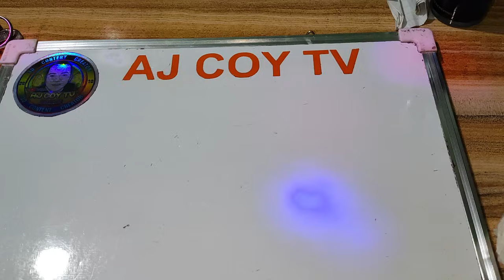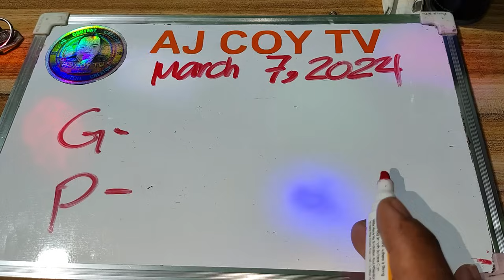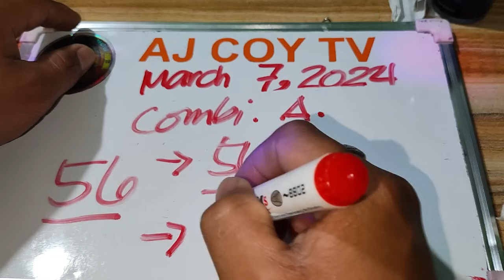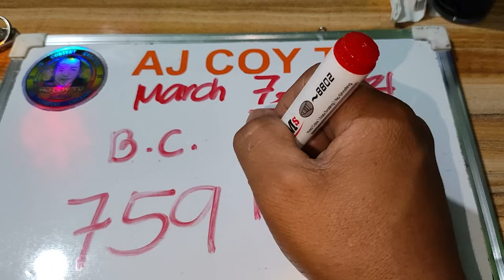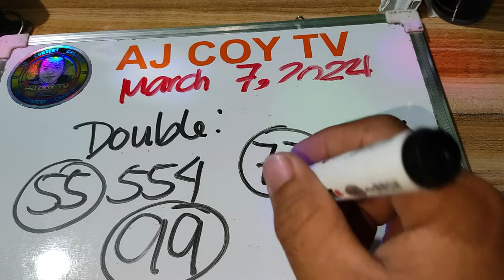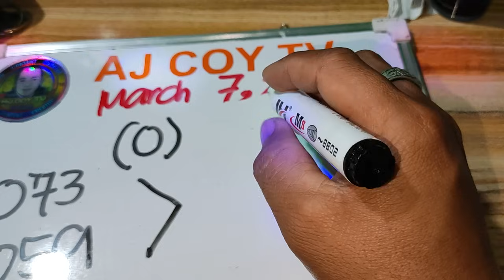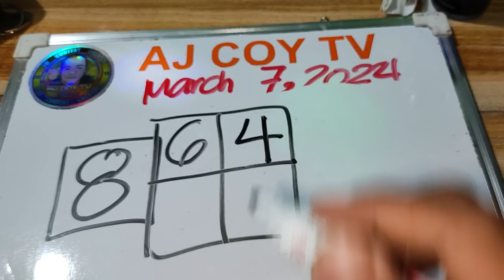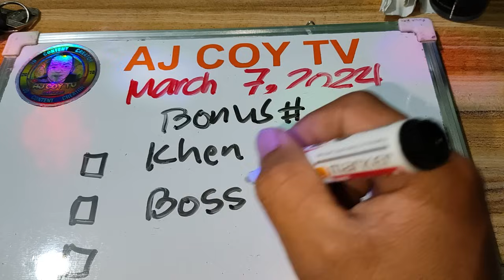SWERTRES NEW HEARING TODAY MARCH 7, 2024